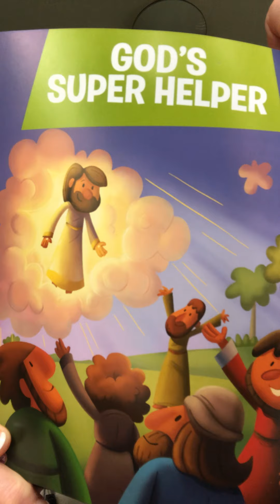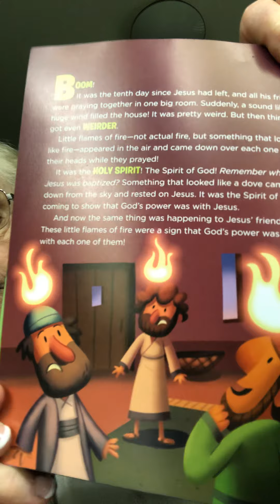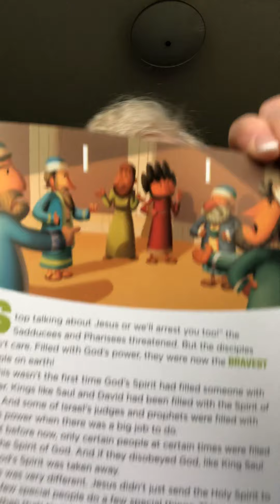Kid's Bible Time: God’s Super Helper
When Jesus left earth to go back and live in heaven, he promised that he would send a helper to his friends, the disciples. The disciples waited for days for this helper to come, and when he did, they found out that he was a super helper! The disciples could  speak in languages they didn't even know with the help of God's spirit! He was a super helper!

Kid's Bible Time is a way for Good News' Sunday School teachers to connect with their students online. If you want to know more about Good News, you can